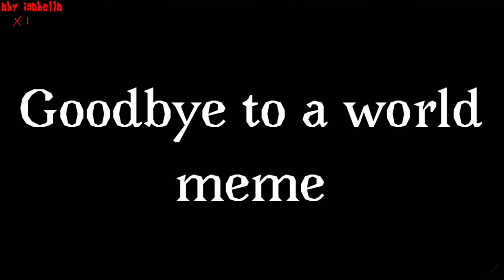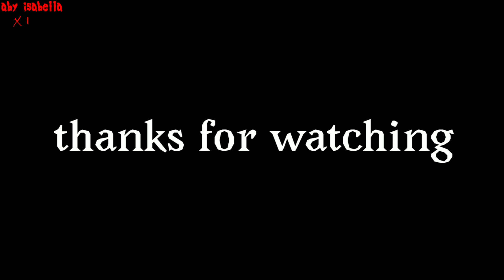Goodbye to a world meme (gift)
Flipaclip

Kinemaster diamond

People appearing:

Tinky WinkyTV[Alex basics]

Inky(Tinky tonk tonk)

Principal baldi(guesty and guest 666)

Dark baldi(blox watch)

Robot baldi(Ronald)[monster]

Baldi camping(Zack Nolan)

Bunny isabella

Dark lisa

Time it takes:

One week.

0:46 At the last minute I was lazy ;-;